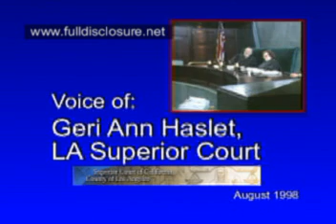Courts & DA Policy Protect Illegal Gangs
Full Disclosure Network(R) presents exclusive clips of  official spokespersons from L A Superior Court, District Attorney's office who describe their policy to decline prosecution of immigration laws, including deportation of criminal alien gang members, while L.A. County Sheriff and Federal agencies fail to identify illegal gang members who are early released from jails, on probation.